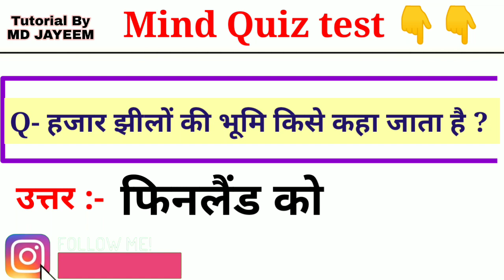हजार झीलों की भूमि किसे कहा जाता है ? hajar jhilon ki Bhumi kise kaha jata hai